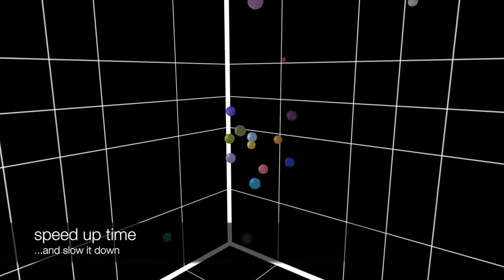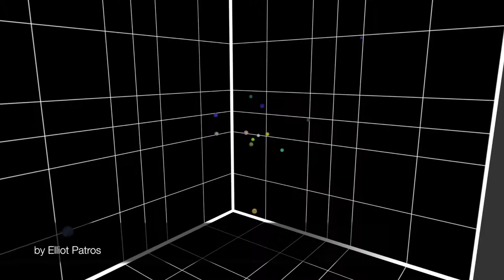Dyne: physics-sim synthesizer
Dyne for Mac OS-X. Realtime 3D physics simulator turned controller for Max/MSP and Pd.